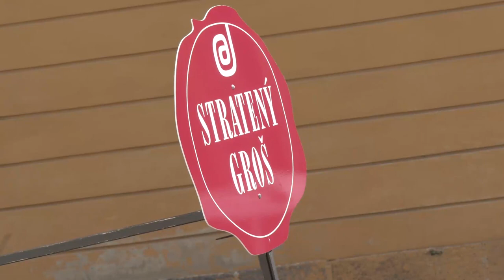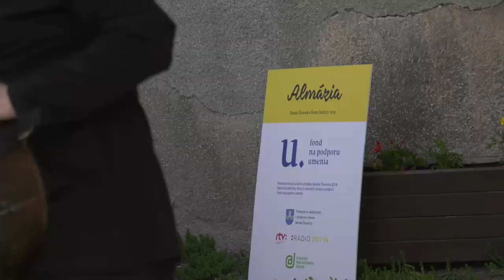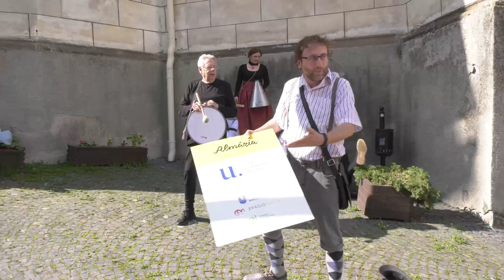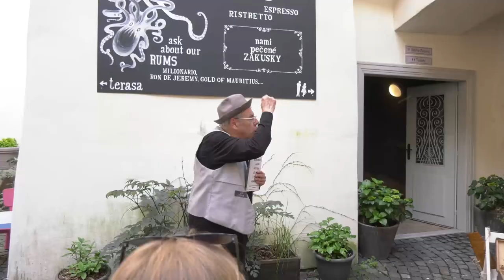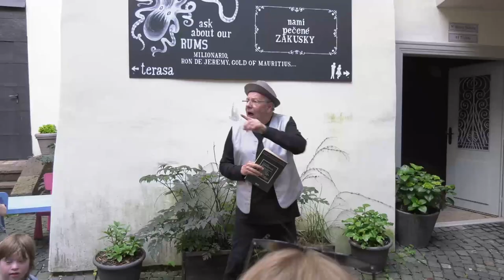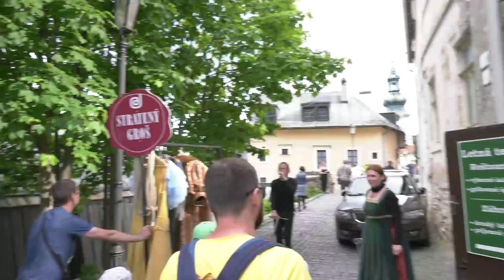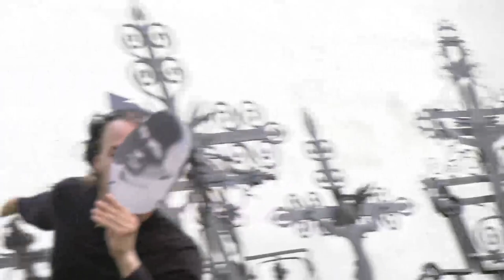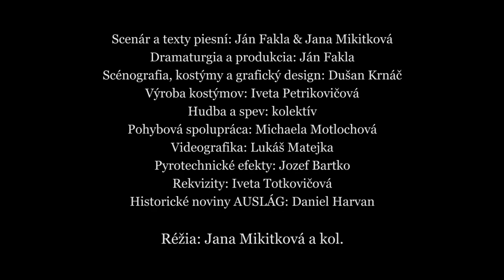ŠTIAVNICA NIELEN STRIEBORNÁ | záznam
Ansámbel nepravidelného divadla n.o.

ŠTIAVNICA NIELEN STRIEBORNÁ alebo Mešťania, básnici a Náckovia

Autorské pouličné pochôdzkové divadlo z histórie mesta o hľadaní súčasného pokladu Banskej Štiavnice

Putovanie hercov a divákov so živou hudbou, spevom, tancom za károu šťastia

Trasa: Radničné námestie – Námestie sv. Trojice – Starý zámok

Premiéra: 1. jún 2019 16:00 – 18:00 Banská Štiavnica

Putovali: Ľudmila Klimková, Marian Kološta, Markéta Dulavová, Jakub Malota, Dušan Krnáč, Marián Andrísek, Janko Fašánek (alt. Ivana Šavoltová), Hanka Šavoltová, dobrovoľníci & pes Cyril

Scenár a texty piesní: Ján Fakla & Jana Mikitková
Dramaturgia a produkcia: Ján Fakla
Scénografia, kostýmy a grafický design: Dušan Krnáč
Výroba kostýmov: Iveta Petrikovičová
Hudba a spev: kolektív
Pohybová spolupráca: Michaela Motlochová
Videografika a trailer: Lukáš Matejka
Pyrotechnické efekty: Jozef Bartko
Rekvizity: Iveta Totkovičová
Historické noviny AUSLÁG: Daniel Harvan

Réžia: Jana Mikitková a kol.

Napísanie scenára podporil z verejných zdrojov formou štipendia Fond na podporu umenia

Inscenácia je súčasťou projektu Banská Štiavnica 2019: Renovácia identity, ktorý z verejných zdrojov podporil Fond na podporu umenia